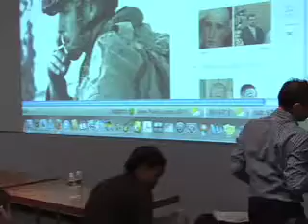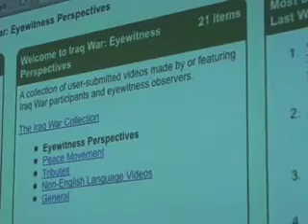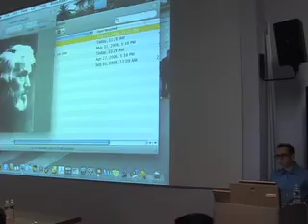Nicholas Mirzoeff 1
NYU Professor Mirzoeff speaks at Columbia University's Center for Critical Analysis of Social Difference panel, "Torture and Truth: Images of War"